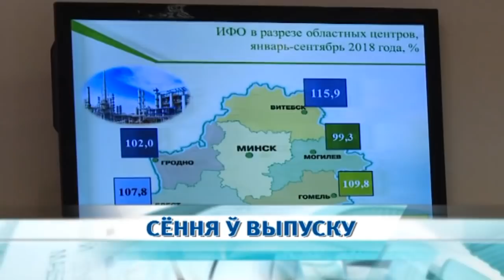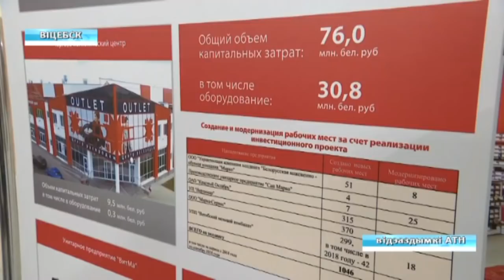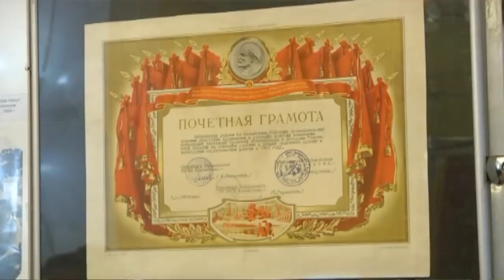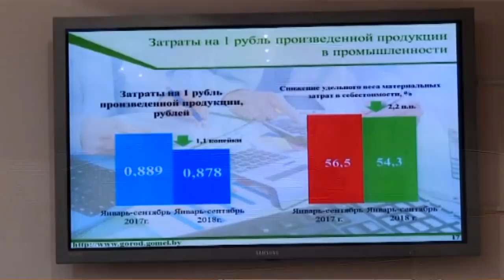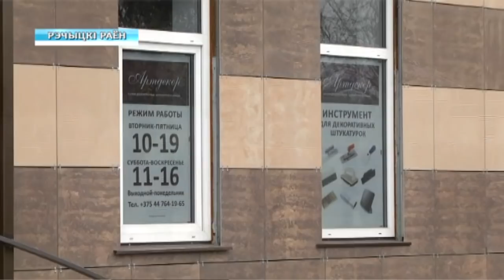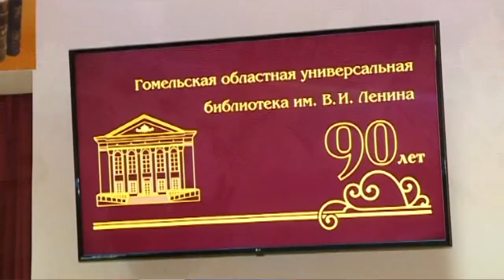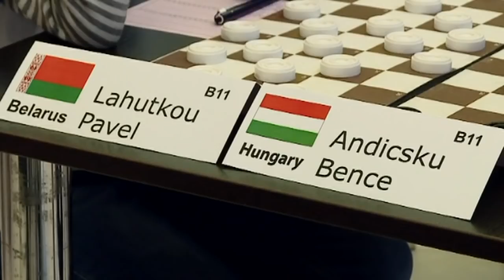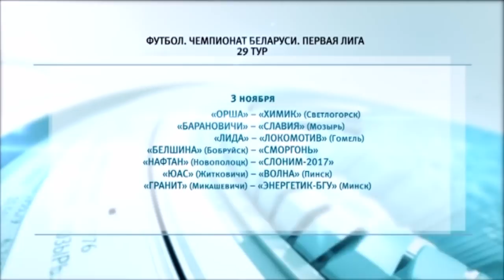02 11 2018 НОВОСТИ